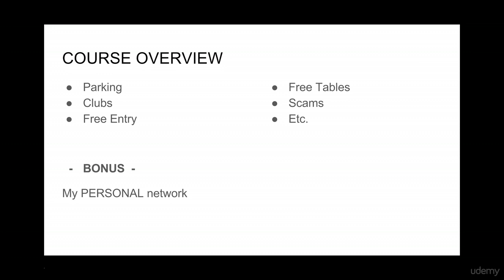Las Vegas Travel Guide 2018 - How to Never Pay for Clubs - learn Travel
Best Travel Course
Gain Access To My Personal Network in Vegas, Avoid Scams, Get Free Drinks, and NEVER Pay for Clubs Again
Get Into Clubs For Free,Have Access To A Network Of Promoters And Hosts In Vegas,Avoid All Possible Scams,How To Get Free Drinks
Have An Open Mind And Be Ready To Hack Vegas And Enjoy Perks Only The Insiders Know,If you've ever gone to Vegas and just \""winged it\"" ... you're doing it wrong.,Ever wonder how people party in clubs every weekend, or even every day, without going broke?,Most people don't understand how the clubs work in Vegas. After promoting for about a year, i learned the ins and outs of exactly how the nightlife operates in Vegas.,In this guide, you will learn how to party like a rock star every night if you wanted to. Absolutely free!,There hasn't been a guide like this created since most of this is INSIDER information.,What We'll Be Discussing In This Guide:,What Will You Know By The End Of This Course?,At the end of this course, you will have access to my personal network in Vegas, know how to avoid scams, how to get free drinks, and how to NEVER pay for clubs again.,First Timers in VegasParty Goers Aged 21+ Who Love Clubs, Pool Parties, and AlcoholVegas Veterans Who Aren't Well Connected Yet,First Timers in Vegas,Party Goers Aged 21+ Who Love Clubs, Pool Parties, and Alcohol,Vegas Veterans Who Aren't Well Connected Yet